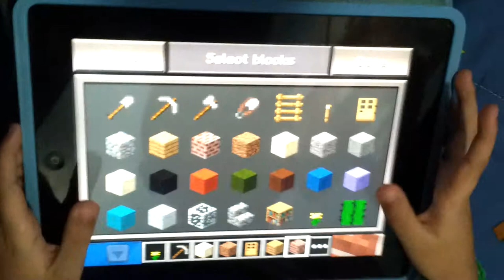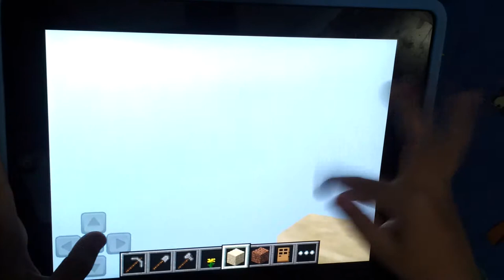Kelvin playing minecraft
This is how a kid play minecraft